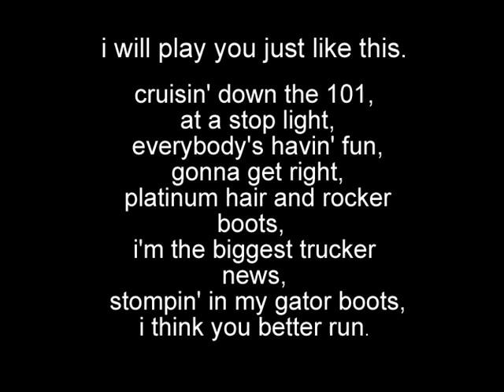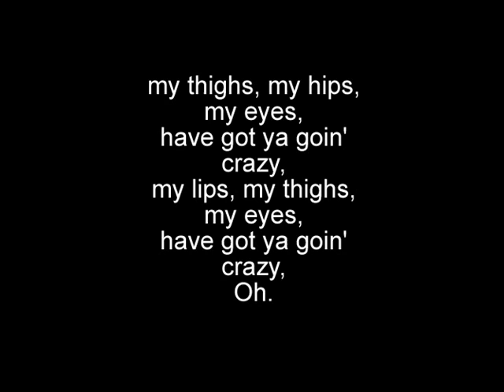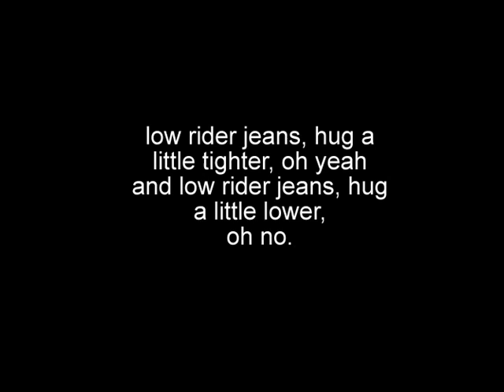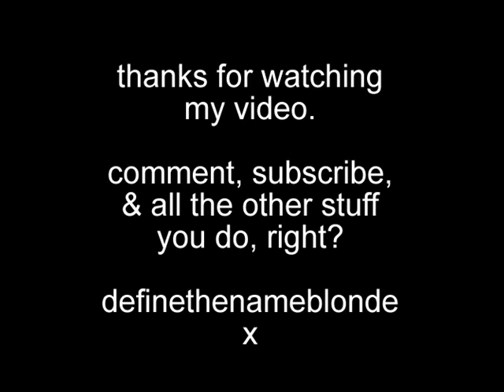Low Rider Jeans - Brooke Hogan [Lyrics]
the lyrics to the song 'low rider jeans' by brooke hogan.

definethenameblonde
x